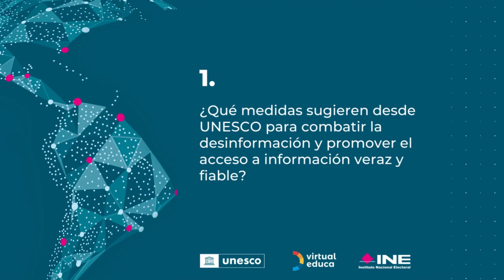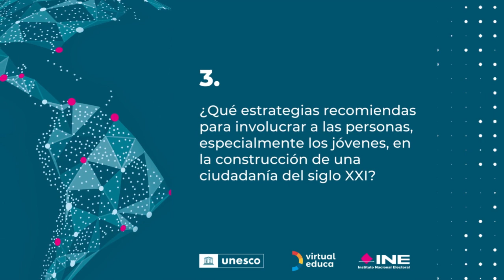Adolfo Rodríguez: Construir sociedades pacíficas, democráticas y sostenibles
Virtual Educa Noticias entrevista a Adolfo Rodríguez, especialista en educación en UNESCO, quien junto a Rosa Wolpert, oficial nacional de Educación en UNESCO México, es autor del capítulo "Construir sociedades pacíficas, democráticas y sostenibles mediante el combate a la desinformación y el empoderamiento de la juventud" del libro "Nuevos escenarios en América Latina: democracia, innovación y tecnología".

Para Wolpert y Rodríguez, la formación de la ciudadanía del siglo XXI requiere que todas las personas tengan acceso a la información y libre expresión. La desinformación y la violencia mediática, los discursos de odio y la discriminación limitan este derecho, por lo que es esencial tener herramientas para evitar las exclusiones y usar la información para promover cambios sociales necesarios. Este capítulo, que enseña la visión de la UNESCO, describe cómo la Alfabetización Mediática e Informacional (AMI) ayuda a las personas, especialmente a los jóvenes, a tener poder, convivir con los medios tradicionales y digitales, usar la información para el bien común y participar en la construcción de sociedades pacíficas, justas, democráticas y sostenibles.